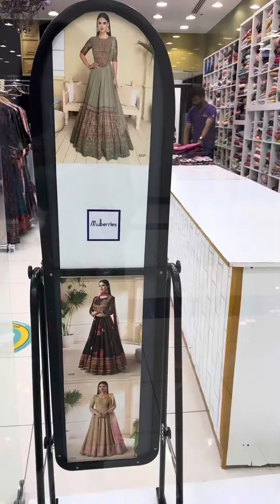Al ain mall Mulberries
📍 Mulberries ,  1st Floor, Madina mall, muhaisnah , Dubai
📍Mulberries ,  1st Floor, Mazyadmall, Abudhabi
📍Mulberries , 1st Floor, Megamall, Sharjah
📍Mulberries , 2nd floor, Al Ain Mall, Al Ain

Cash on delivery all over UAE and OMAN

Order : Call/📞 WhatsApp 👇

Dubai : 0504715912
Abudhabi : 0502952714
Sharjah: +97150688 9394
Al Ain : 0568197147